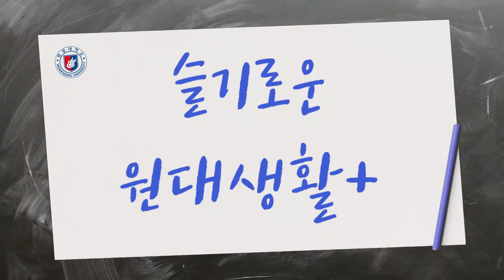슬기로운 원대생활 4_원광대학교 컴퓨터소프트웨어공학과편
재학생이 알려주는 컴퓨터소프트웨어공학과의 모든 것
- 출연: 유지원, 김동관 [컴퓨터소프트웨어공학과 재학생]
- 촬영: 지민서 학생국원 [원대방송]